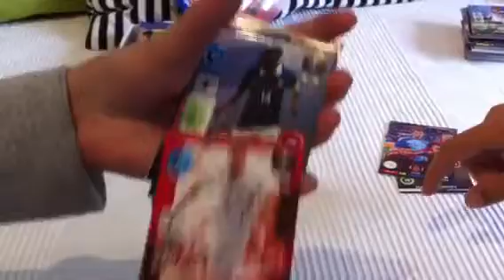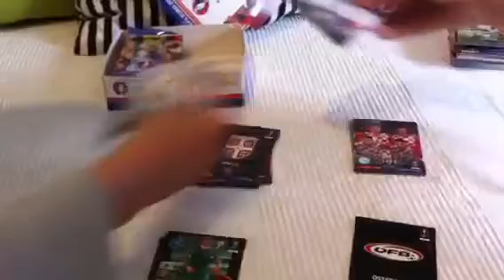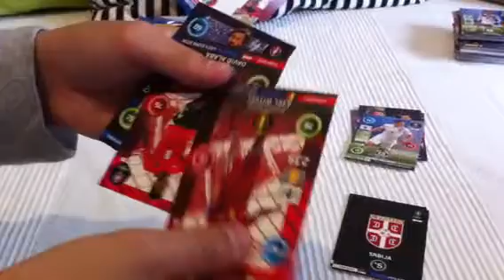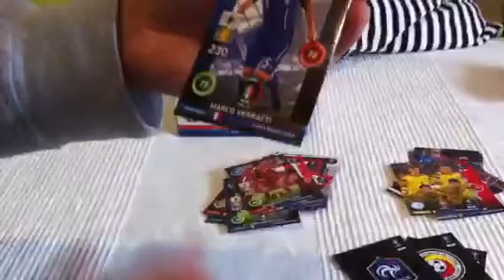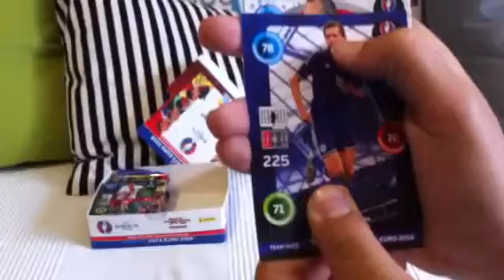Road to euro 2016 Display Unboxing Part 1/2 + Game Changer